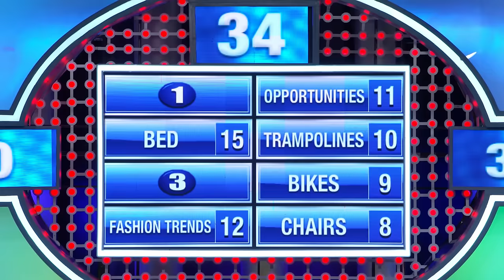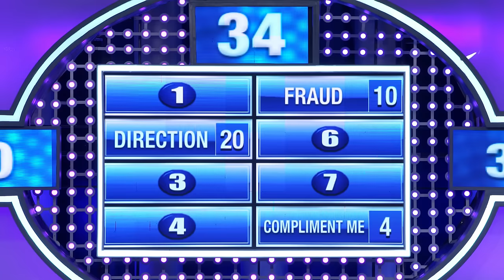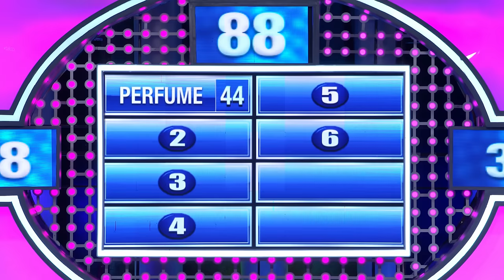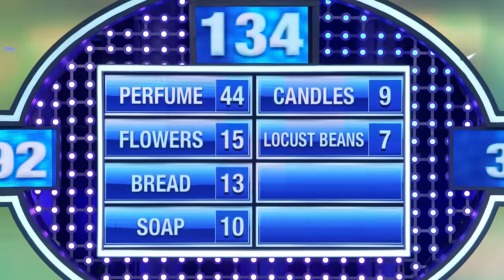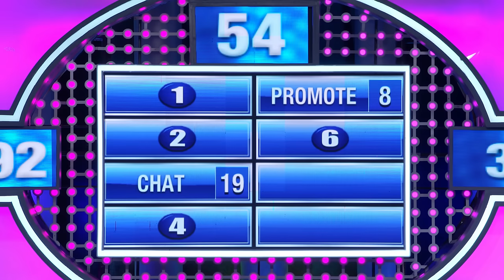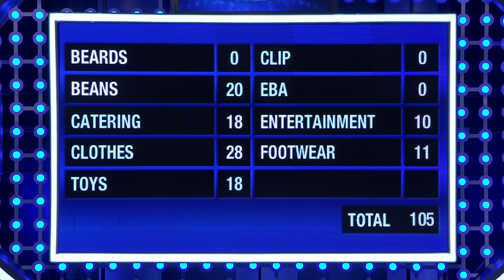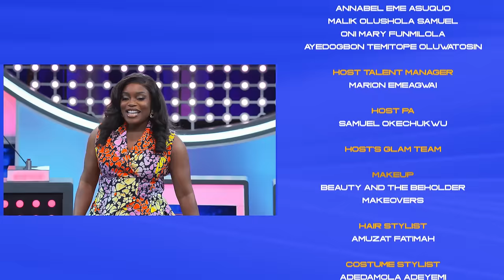Do you also smell Locust Beans? - Family Feud Nigeria (Full Episodes)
ADEBOYE vs OLORIS on Family Feud Nigeria

Name something people always smell before purchasing.

Play on Mobile Text DFF to 205 on MTN to get daily survey questions with options via SMS

Media partner: 88.5 UFM
Powered by: Ultima Studios